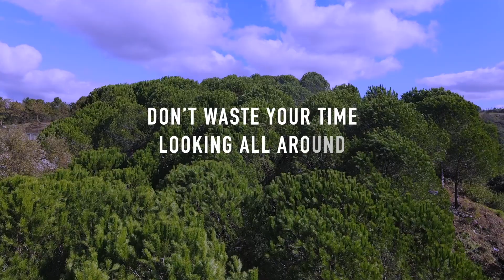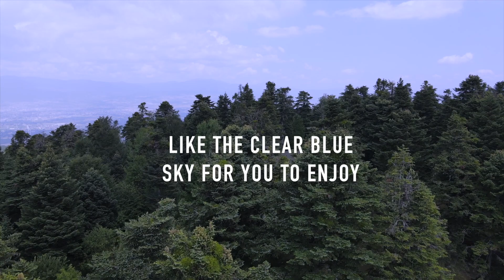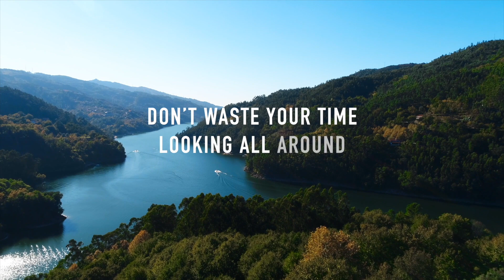Just Start Loving | SGI Lyrical Video Song